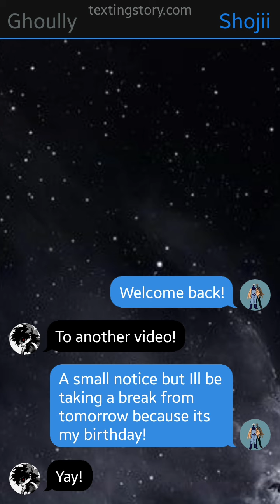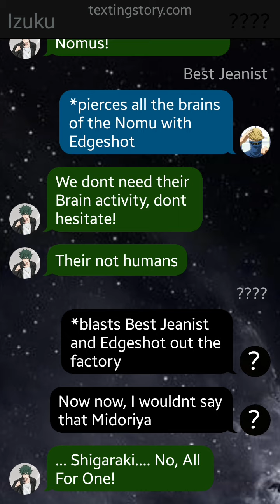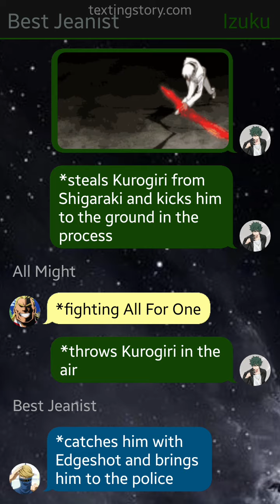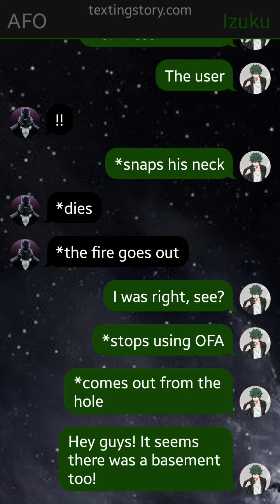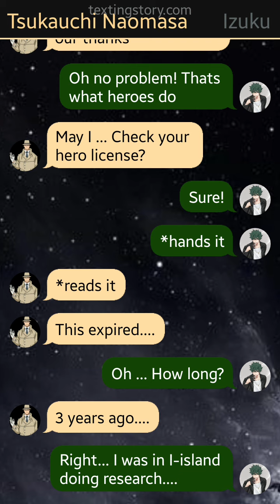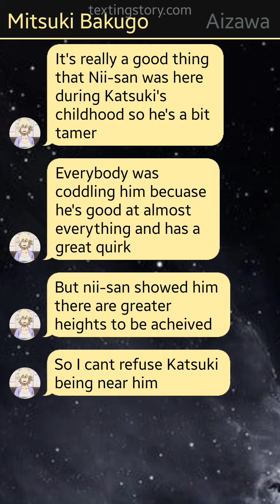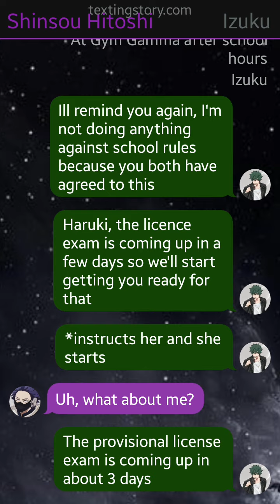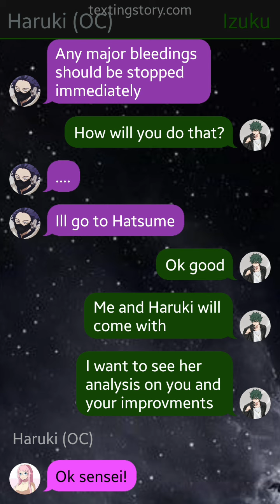Immortal Izuku Midoriya (Ep 4) // Fights and Dorms